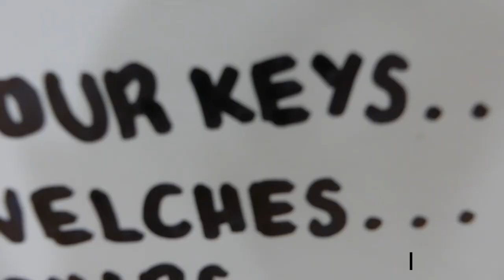Francis Libermann Vs. Mary Ward Senior ball team (Highlights)